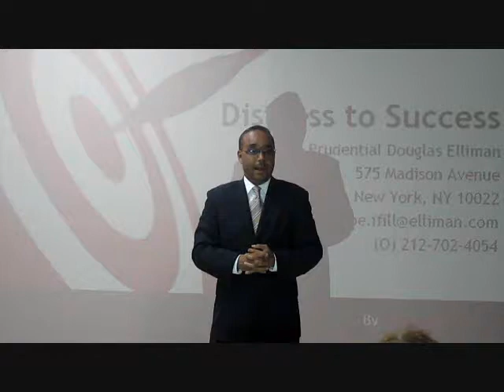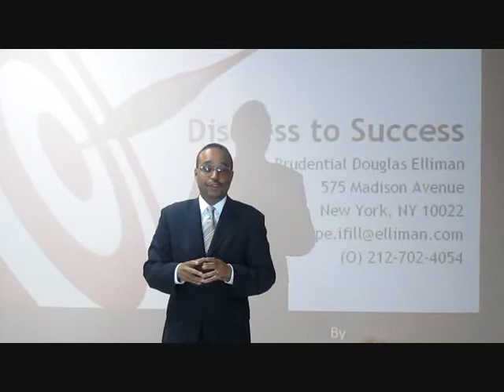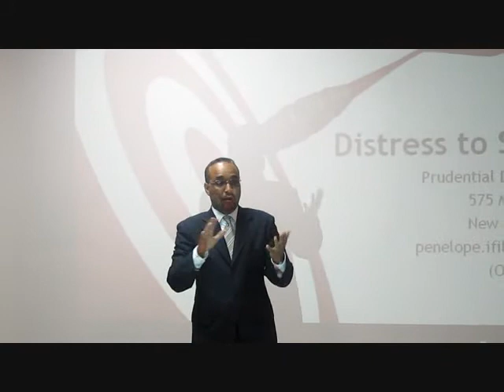Foreclosure Prevention Workshop - SENATOR PERALTA SPONSORS WORKSHOP FOR HOMEOWNERS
NYS Senator Jose Peralta provided a foreclosure prevention workshop for homeowners at Voces Latinas in Jackson Heights.